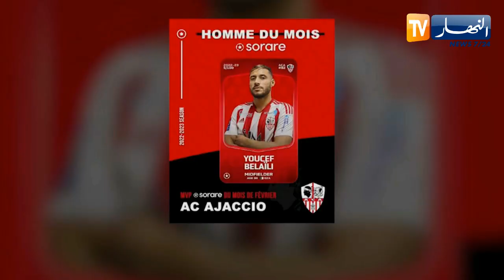"يوسف بلايلي" لاعب الشهر لنادي أجاكسيو الفرنسي